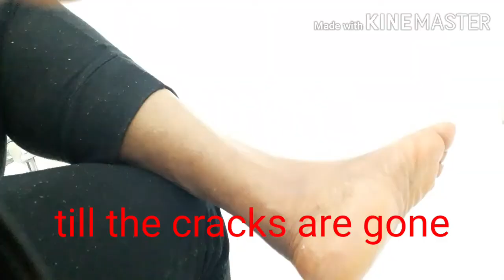Easy way to scrub ur feet at home, no more crack feet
Hello everyone welcome to my channel, am here to show you this simple method of scrubbing your feet with less stress, this is also going to save you time and money. Thanks and see you in my next video